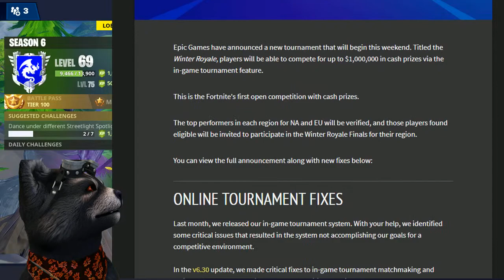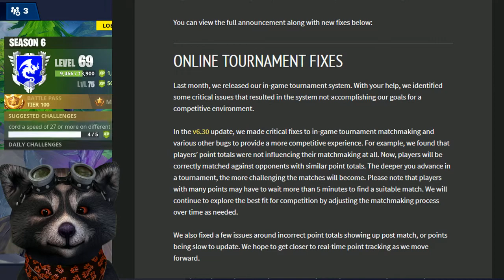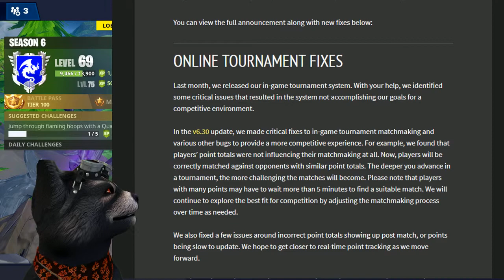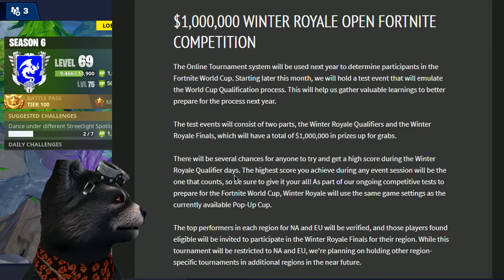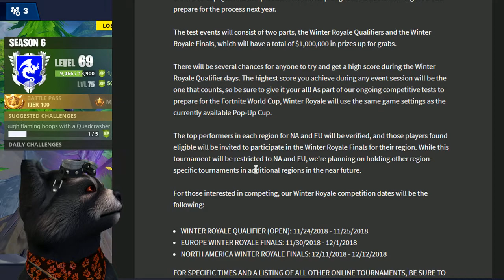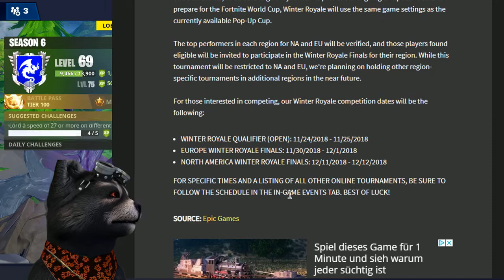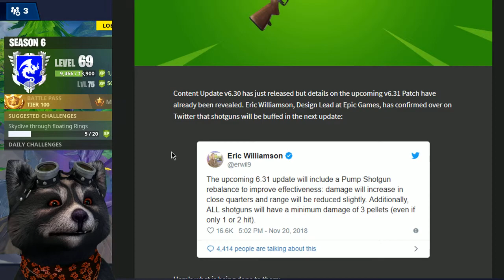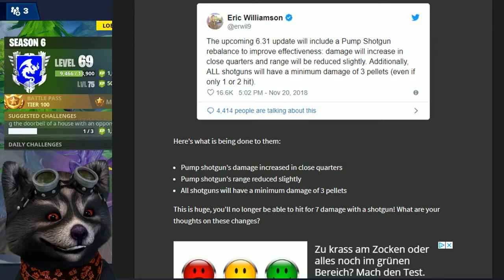FORTNITE OPEN 1.000.000 DOLLAR WINTER TOURNAMENT THIS WEEKEND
Download Link für iOS :
Download Link für Android :